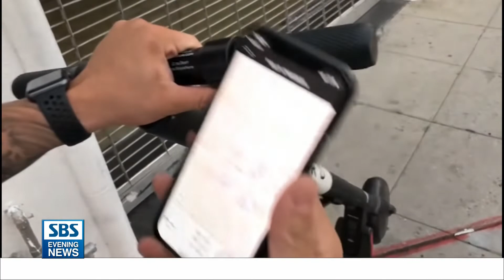[중고교생들, 전동스쿠터 조작 유행.."사고 위험까지"]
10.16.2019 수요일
전동스쿠터를 해킹하는 수법까지 나돌고 있습니다.